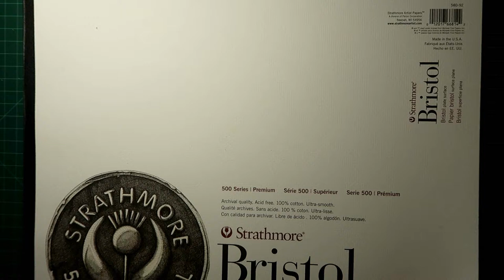Drawing Mulan (Liu Yifei) - Timelapse (100+ hours)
For my second colored pencil portrait I decided to draw Mulan played by Liu Yifei. This actually took a lot longer than I expected as when I began drawing I started realizing how intricate some of the details were (such as the sword and how textured the clothing is).

Materials:
Artist's Loft Graphite Pencils
Staedtler Mars Plastic Eraser
Factis BM2 Eraser
Huhu Battery Operated Eraser
Faber Castell Sharpener
Prismacolor Penils
Chung Hwa Pencils
Caran d'ache luminance colored pencils
Strathmore Bristol 500 series (14" x 17")

I always begin by drawing the face as that is the hardest part for me to get right. After that I started from the top and worked my way down from there. I broke the drawing down into manageable segments. Switching between outlining with a graphite pencil and then coloring in. It's weird how I thought I knew what I was going to draw but then actually getting there realizing there's so much more than I originally expected.